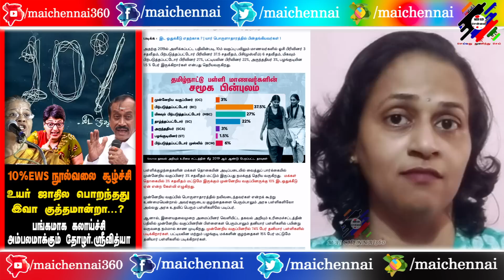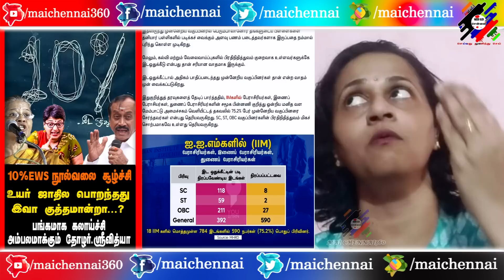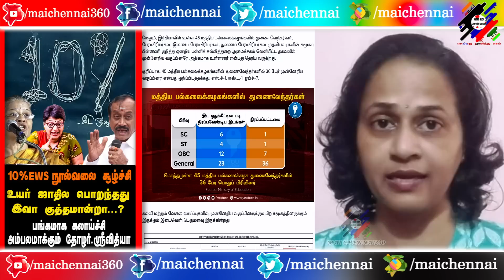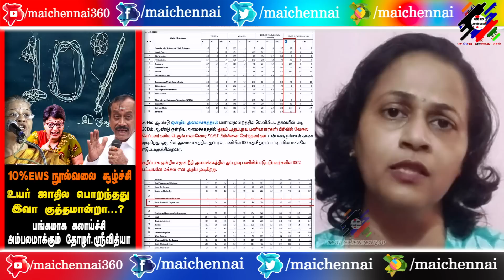எங்களவாள இப்படி வஞ்சிக்குறேளே... நியாயமா ? | Thozhar Srividya Troll EWS